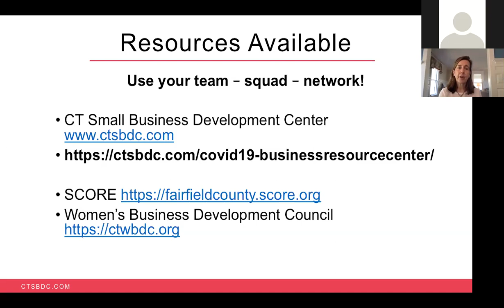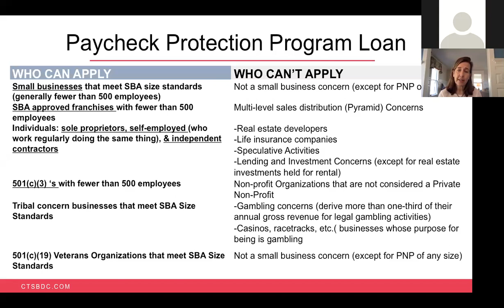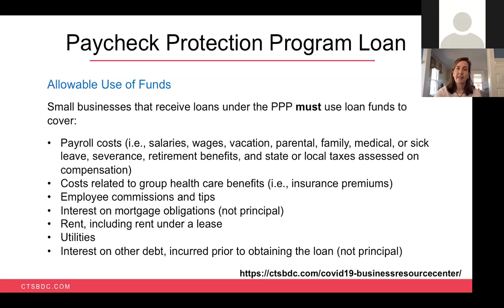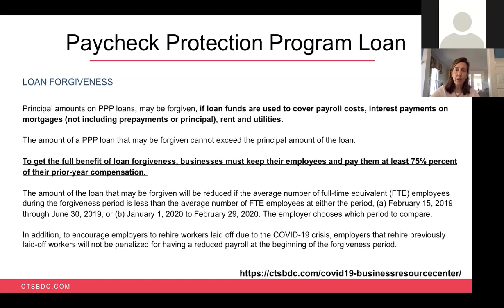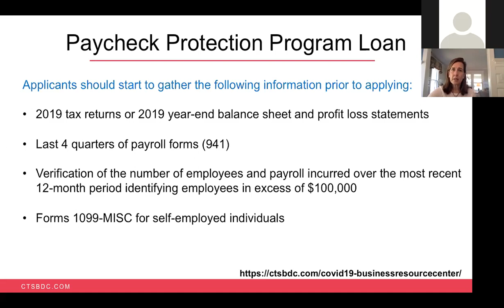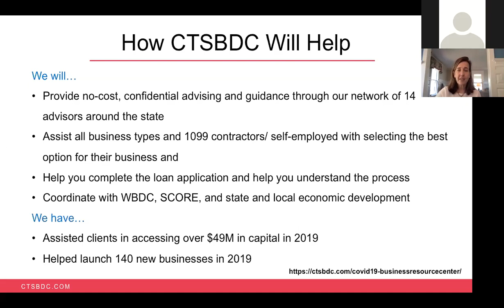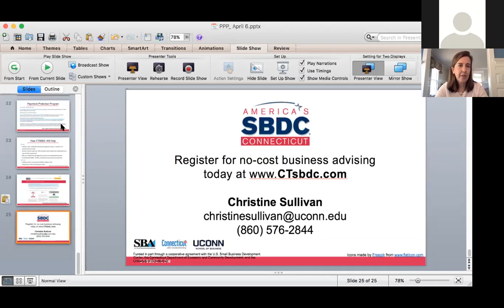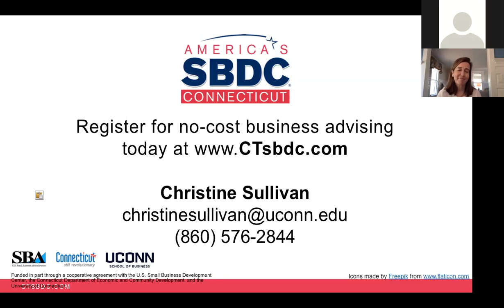New Canaan Library Presents: Small Business Big Ideas: Small Business Relief